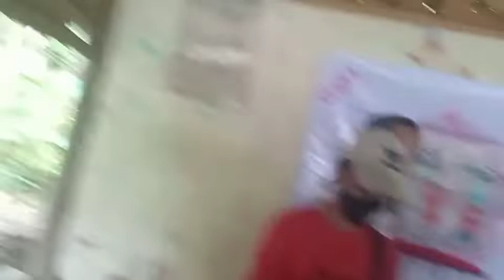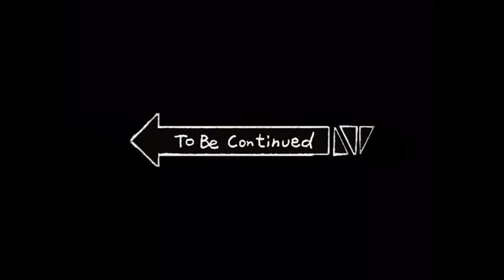End of community outreach || JL's Vlogs